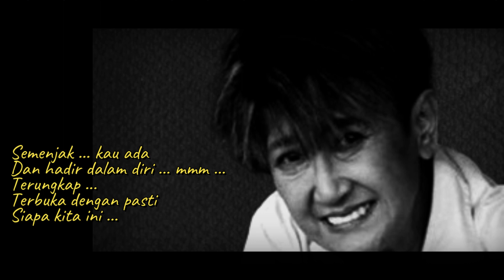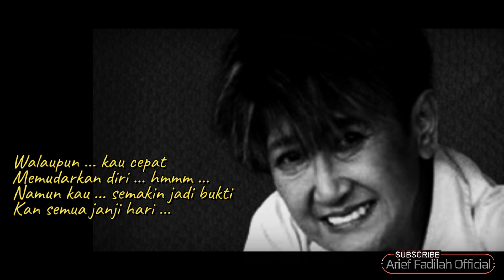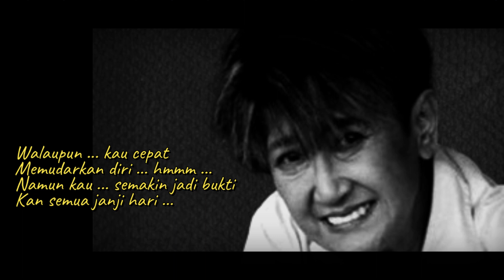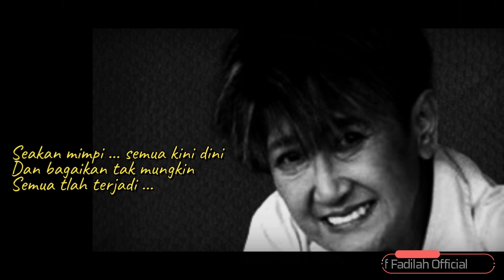January Christy - Cinta Dini | Versi No Vocal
January Christy - Cinta Dini Lyric